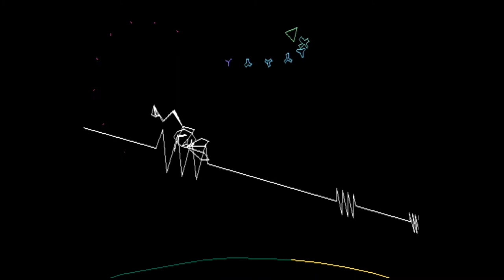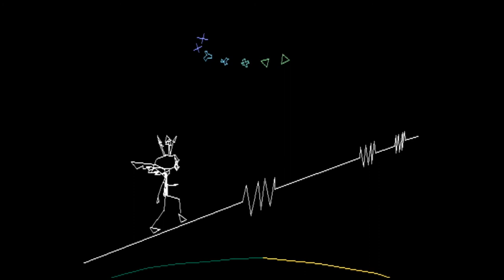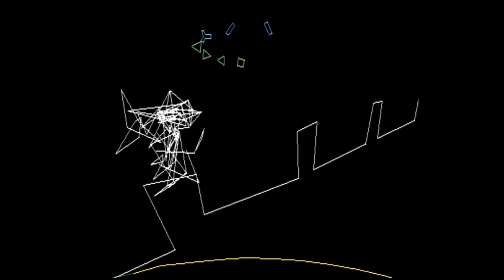Let's Play Vib-Ribbon - Level 2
In this video I complete Silver Course.